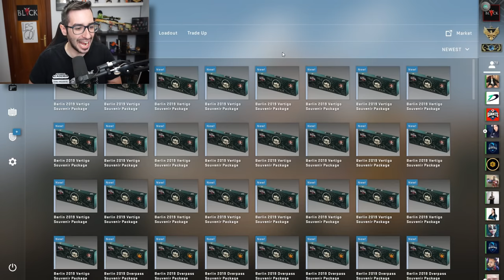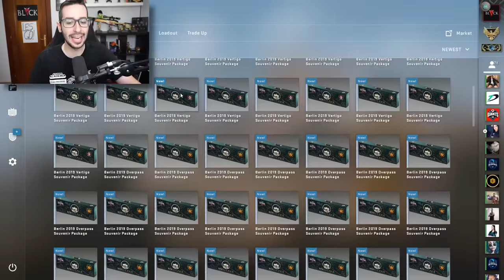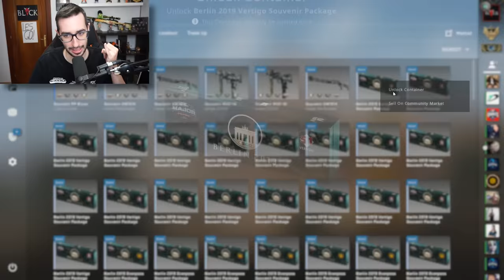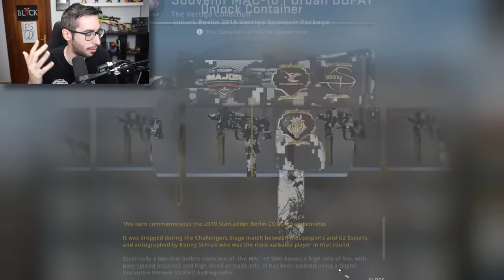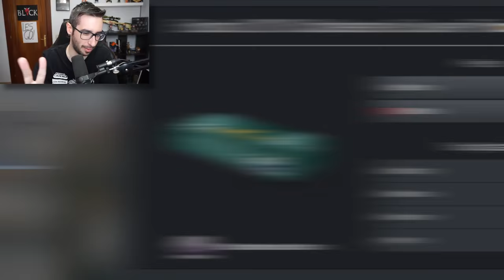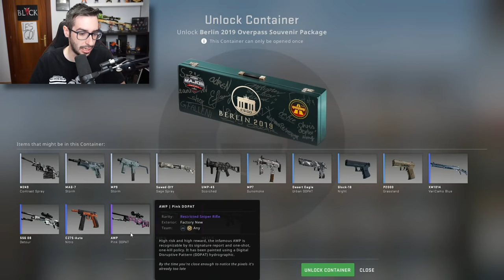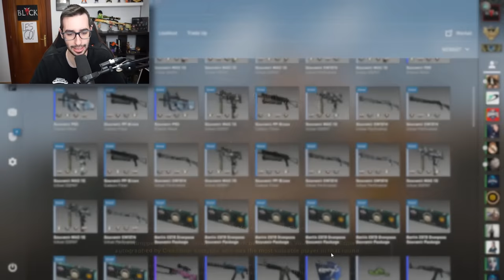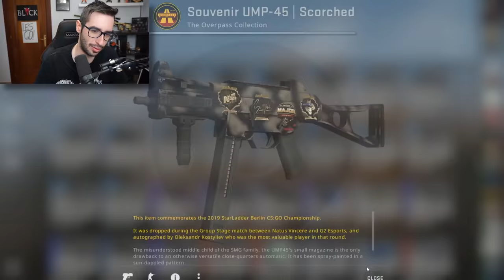BUSCANDO LA MEJOR ARMA SOUVENIR DEL MAJOR #1